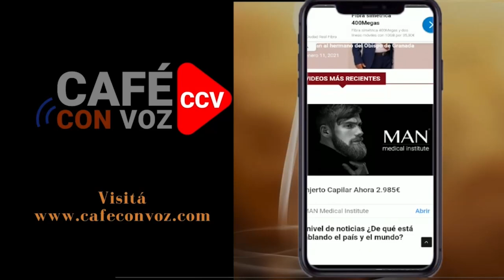CAFE CON VOZ|Análisis entrevista al Papa y el ataque a la iglesia de parte de la dictadura de Ortega